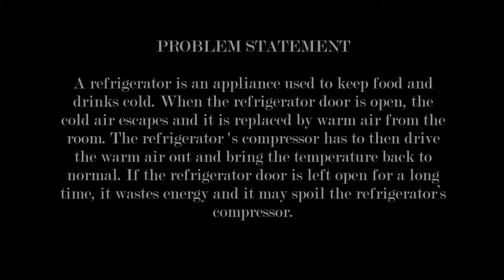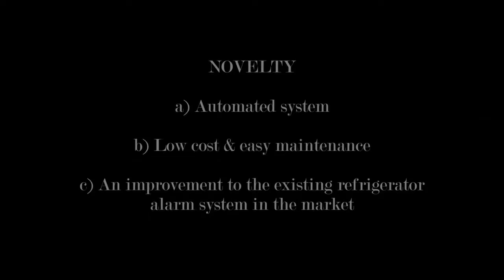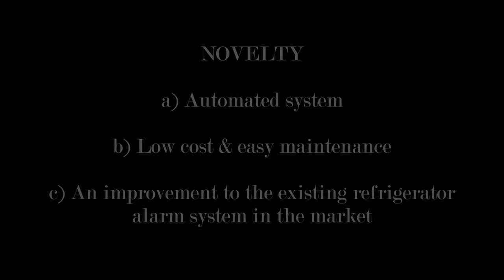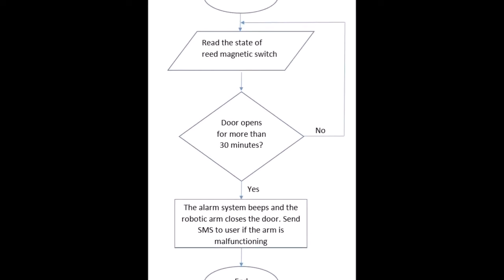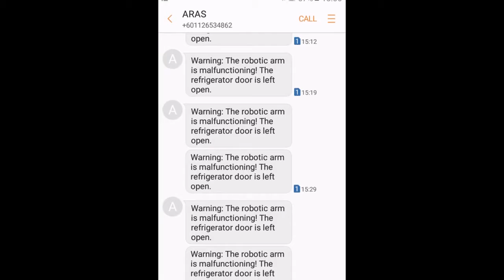SCHOOL CATEGORY Automatic Refrigerator Alarm System ARAS